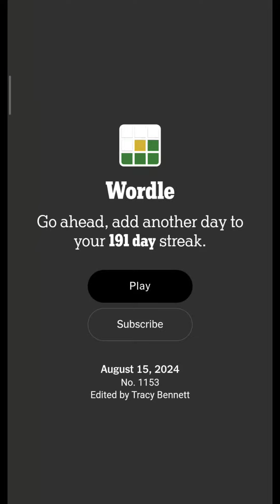Wordle 15 AUG 2024 | 15/08/2024